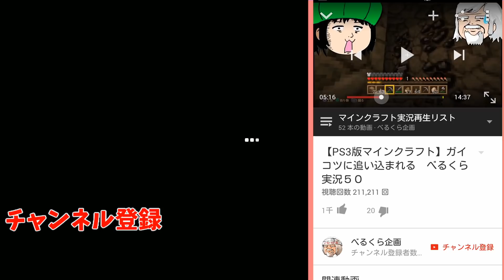女は度胸！肉壁祭開催【デッドバイデイライト】 #90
1年くらい前の生放送アーカイブハイライトから人間不信に陥った後の試合になります
4VS1の変則型対戦隠れ鬼ごっこサバイバルゲーム